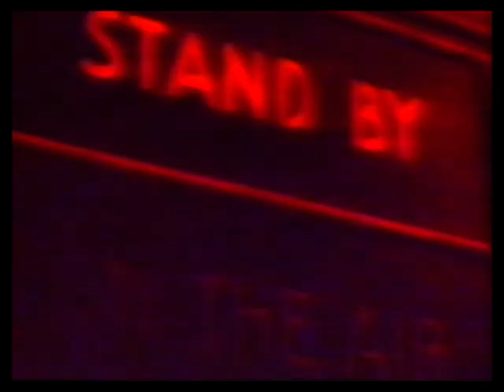The Shamen interview (Rockin In The UK) February 1989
Interview with the late Will Sinnott of The Shamen around the time of the release of the 'In Gorbachev We Trust' studio album, featuring the track 'Jesus Loves Amerika' which accompanies the interview.

Originally broadcast on 'Rockin In The UK' on British TV on 14 February 1989.